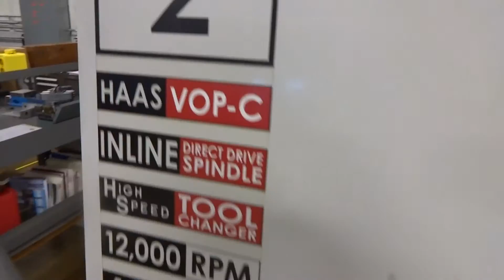2004 Haas VF 2SS